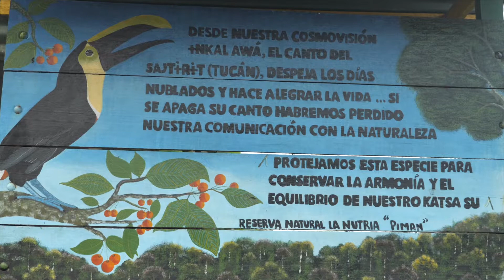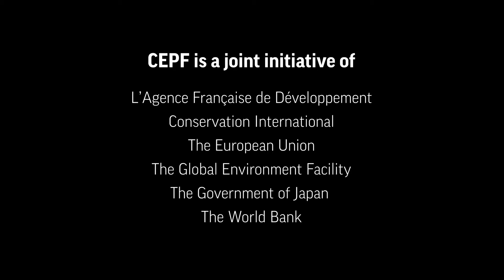CEPF Hotspot Hero Olivio Bisbicus Pascal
Leading the Awá people in Colombia, part of the Tropical Andes Biodiversity Hotspot, in their efforts to protect their land, their culture and their biodiversity amidst incredible threats.